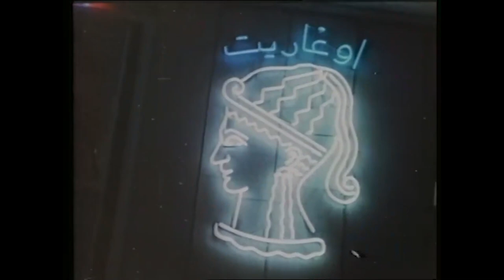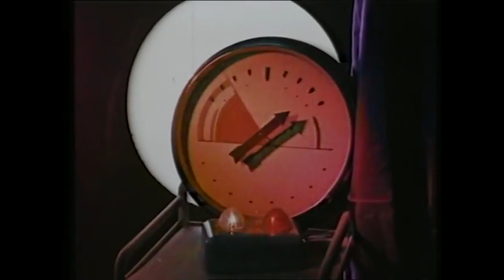Bir Damat Aranıyor | Erol Büyükburç Eski Türk Filmi Full İzle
Filmin Konusu:
Psikolojik bir hastalığa yakalanarak rahatsızlanan Suriyeli birinin öyküsünü konu alan eğlenceli bir film.

Tür: Komedi
Oyuncular: Vahi Öz, Süheyl Eğriboz, Behçet Nacar, Erol Büyükburç , Sevda Ferdağ
Yönetmen: Yavuz Yalınkılıç
Yapımcı:Hulki Saner
Yapım Yılı: 1968